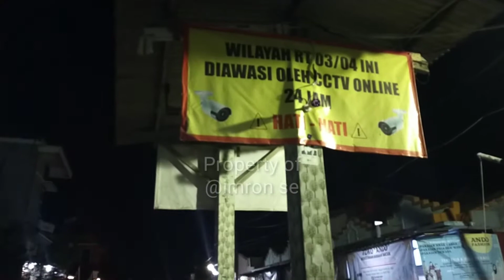WARUNG SAYUR BU SRI BUKA 24 JAM - imron se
Warung Sayur ibu Sri ternyata buka melayani pembelinya 24 jam, hal ini diakui oleh para pembelinya sangat menguntungkan sekali, karena untuk keperluan sayuran mereka tidak perlu jauh jauh ke pasar.

Waktu saya tanyakan kepada ibu Sri apa yang menjadi kendala selama berjualan sayur, beliau menjawab kurang Modal. Dengan modal hanya 1 juta rupiah ibu Sri mengelolanya untuk belanja Sayur-sayuran dan kebutuhan dapur lainnya. Semoga dengan adanya video ini ada dermawan yang bisa memberikan modal tambahan kepada ibu Sri.